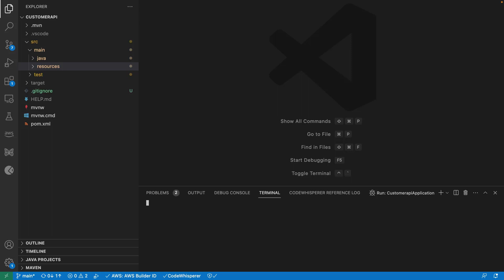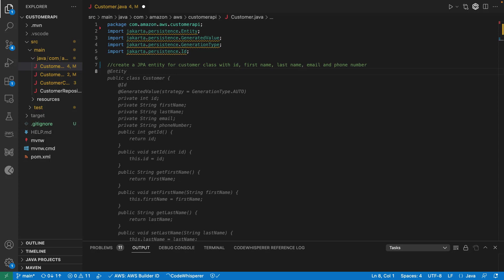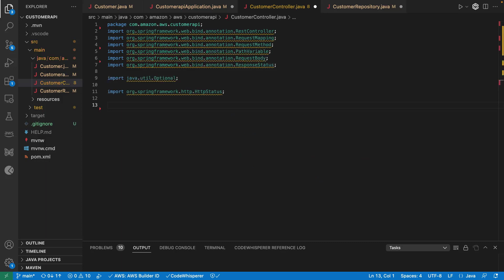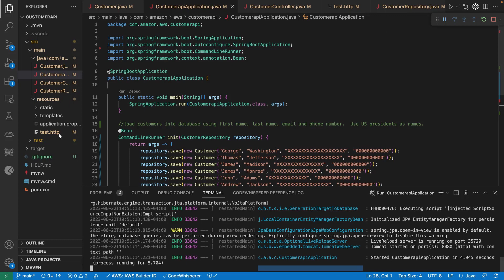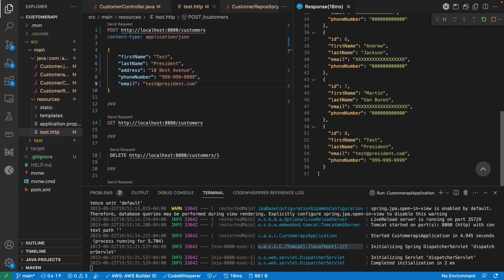Develop Java Spring Boot Applications with Amazon CodeWhisperer | Amazon Web Services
In this video, you’ll see how to develop Java Spring Boot applications with Amazon CodeWhisperer.

With this feature, you can use code suggestions to accelerate software development, allowing more time for other tasks, such as ideation, complex problem solving, and writing differentiated code.